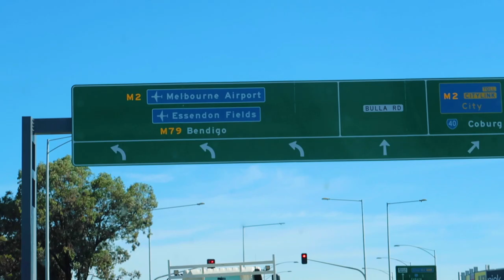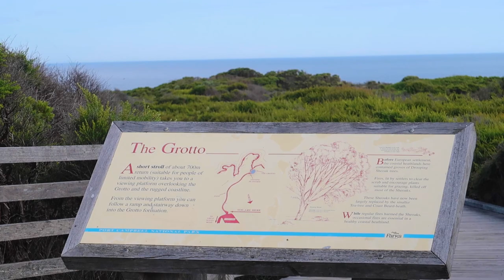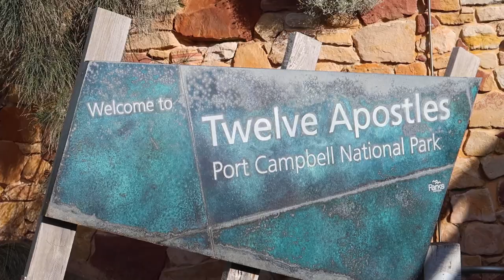Americans Have the Most AUSTRALIAN DAY | Kangaroos and Koalas!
This day on our Great Australian Roadtrip took us for an emotional rollercoaster starting off with the most fruit bats we've ever seen, the incredible beauty of the Great Ocean Road, and then an almost spiritual experience as we discover the what it's like to spot wild kangaroos and a koala bear for the very first time! America doesn't have wild kangaroos! We definitely didn't make Americans look cool!